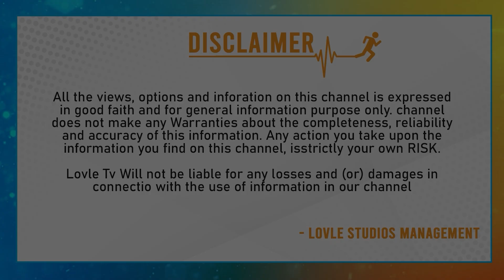India vs Afghanistan T20 Squad 2024 | Kohli missed the first match against Afghanistan |TrendySports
Welcome to [ Trendy Sports ], your go-to destination for all things sports! If you're a fan of thrilling games, jaw-dropping moments, and incredible athletes, then you've come to the right place.

At [Trendy Sports], we are passionate about all sports, from soccer and basketball to cricket and motorsports. We bring you in-depth analysis, highlights, top plays, and exciting match recaps from around the world.

Get ready to relive the greatest sports moments, as we take you on a journey through the history of sports. From iconic performances to nail-biting finishes, our videos are packed with the most memorable moments ever captured on the field, court, or track.

Our team of expert analysts and commentators provide insightful commentary and breakdowns of key moments, offering a deeper understanding of the strategies and tactics that make sports so fascinating.

But it's not just about the big leagues! We also shine a spotlight on local and amateur sports, showcasing the dedication, passion, and talent of athletes at all levels. We believe that every athlete has a story to tell, and we're here to help share those stories with the world.

Whether you're a die-hard fan or a casual observer, [Trendy Sports] has something for everyone.

Thank you for visiting [Trendy Sports ]. Get ready to be inspired, entertained, and amazed by the world of sports. Let's dive in and embrace the thrill of the game together!